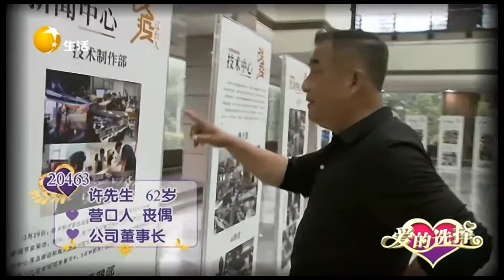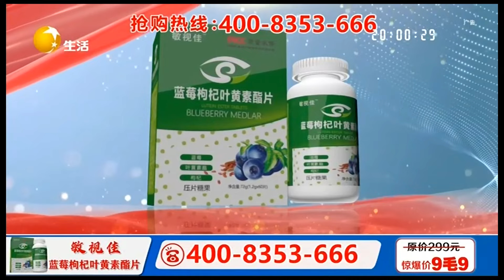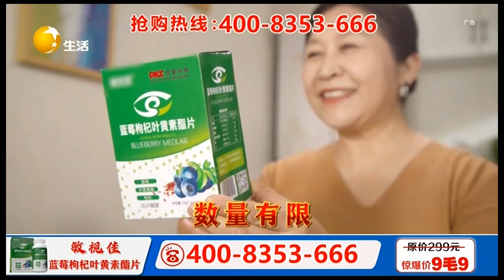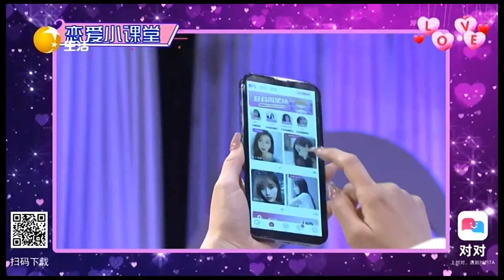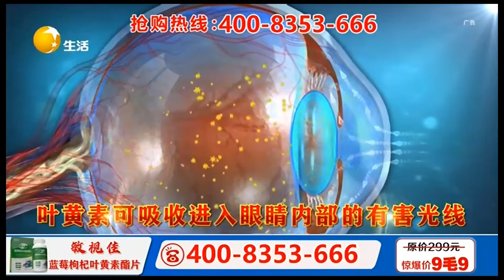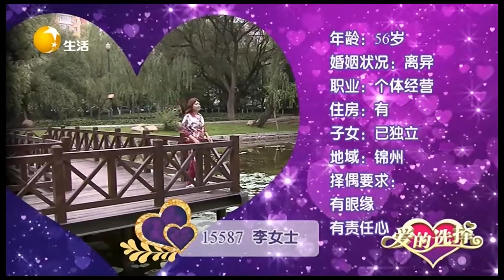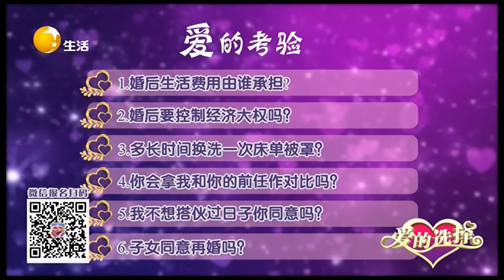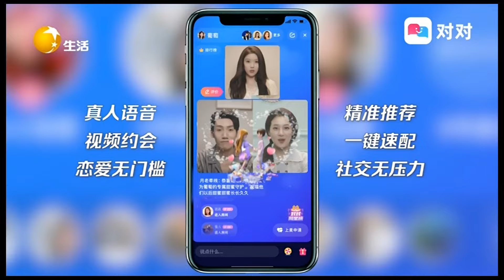愛的選擇 20220812：大哥希望再婚伴侶可以生孩子，認爲孩子是婚姻牢固的基礎